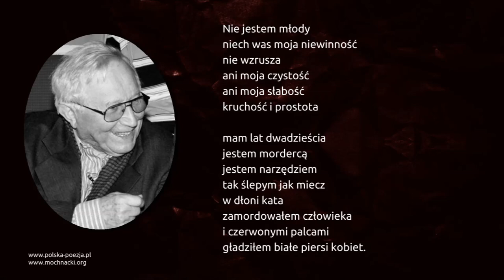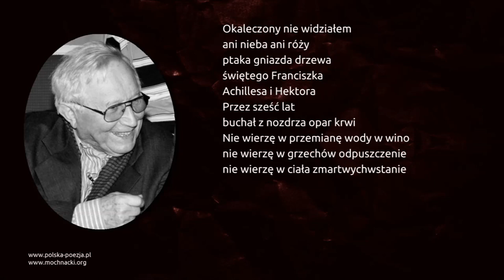Tadeusz Różewicz - Lament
Wiersz Tadeusza Różewicza "Lament" w interpretacji Bolesława Brzozowskiego.